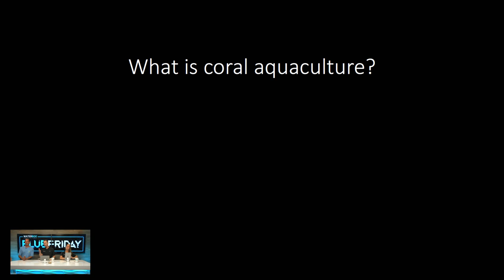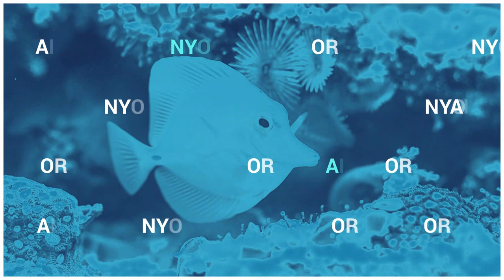Blue Friday 2019 - Defining Aquaculture with ACI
Chris from ACI Aquaculture will be discussing what true Aquaculture means. ACI has been a pioneer in the industry and has successfully harvested thousands of corals for the industry.